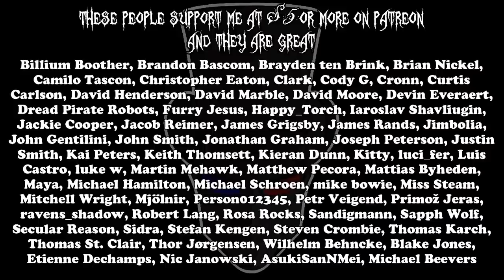Sympathy for the Logicked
Taking pity on some atheists, I've made a response to the rest of Logicked's video about my conversation with Rob from Deflating Atheism.

(links to original videos there)